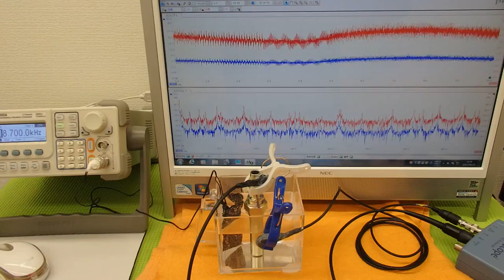超音波プローブの発振制御による表面検査技術